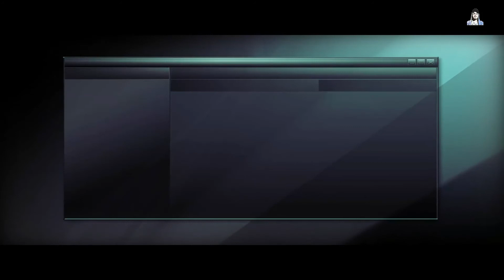Splinter Cell: Double Agent Walkthrough Gameplay |Part 6|Campaign|NYCJBA HQ PART 2|Full 100% Stealth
Splinter Cell: Double Agent Walkthrough Gameplay | Part 6| Campaign|NYC JBA HQ PART 2| Full 100% Stealth Rajib's Battleground Gameplay by Rajib's Battleground.

Tom Clancy's Splinter Cell: Double Agent Walkthrough Gameplay  includes Review, 100% Gameplay of all Campaign Missions, 100% Stealth Gameplay etc. & The Ending.

Initial release date:  October 17, 2006
Engine: Unreal Engine 2.5
Developer(s): Ubisoft Milan
                         Ubisoft Shanghai
Publisher(s):  Ubisoft
Designer(s):  Chris Smith
                         David Laquerre
                         Thomas Simon
Composer(s): Michael McCann
                         Cris Velasco
Genre(s): Stealth
Platforms: Xbox 360, PlayStation 2, Xbox, Microsoft Windows, Wii & PlayStation 3.

Tom Clancy's Splinter Cell: Double Agent is the name of two action-adventure stealth video games, developed and published by Ubisoft. The series, endorsed by American author Tom Clancy, follows the character Sam Fisher, an agent employed by a black-ops division of the National Security Agency, dubbed Third Echelon. Double Agent was released for the GameCube, PlayStation 2, Xbox and Xbox 360 in October 2006. The Wii and Microsoft Windows versions were released in November 2006. A PlayStation 3 version was released in March 2007. Originally the game was set for a March 2006 release, but Ubisoft moved the release date to October 2006 in order to have more development time. Ubisoft then released their fiscal quarter results for Q1 2006 and announced that Double Agent would be put back at least one month in order to boost Q3 2006 income.

There are two separate versions of Double Agent. One version was made by Ubisoft Milan and Ubisoft Shanghai, developers of Tom Clancy's Splinter Cell: Pandora Tomorrow and was released on the Xbox 360, Microsoft Windows, and PlayStation 3. The other version was made by Ubisoft Montreal (Tom Clancy's Splinter Cell and Tom Clancy's Splinter Cell: Chaos Theory) and was released for the Xbox, PlayStation 2, Nintendo GameCube and Wii. The Ubisoft Shanghai version features a completely custom engine while the Ubisoft Montreal version plays more like the classic Splinter Cell games. The games share the same general plot but feature different storylines, plot twists, and levels. They do however, share the same background music, a few cut scenes and all voice actors. The version for mobile phones was developed by Gameloft.

SYSTEM REQUIREMENTS
OS: Windows 7/ 8 /10 (64 bits)
Processor: Pentium 4 3.0GHz / Athlon 64 3500+
Memory: 1 GB
Graphics: GeForce 6800 Series 128MB / Radeon HD 2400 Series
DirectX®: 9.0
Hard Drive: 10 GB
Sound Card: Yes

OS:  Windows® 7 64 Bit
Processor: Core i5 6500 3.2 Ghz
Memory:  16 GB (Windows® 7 64 Bit)
Graphics: Nvidia GeForce GTX 960 4GB DDR5
DirectX®: 11.2
Hard Drive: 1 TB
Display: 24' Samsung Curved Monitor